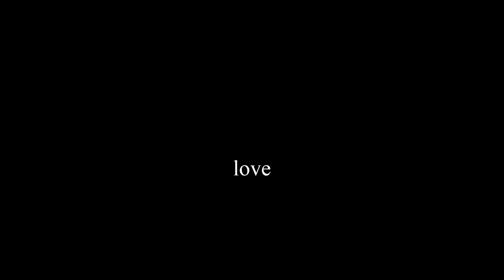OOTD Saga dei video Thai!!!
Ancora outfit viaggerecci! Baciiiiiiiiiiiiiiii